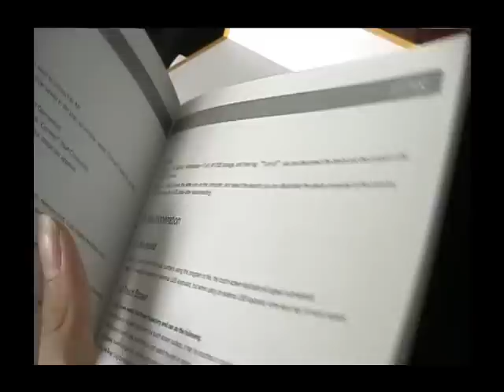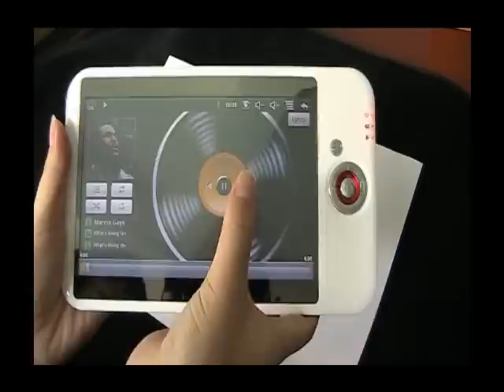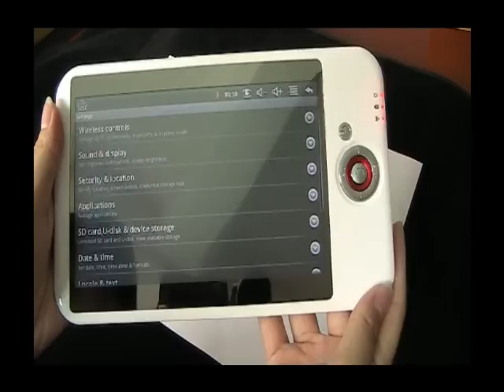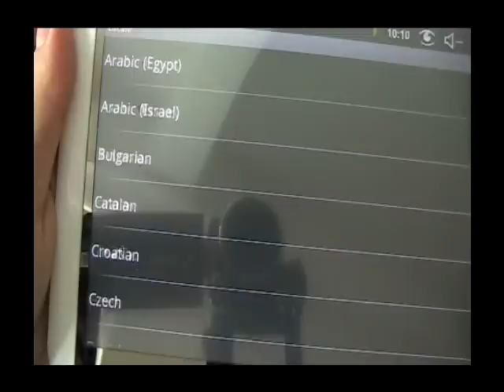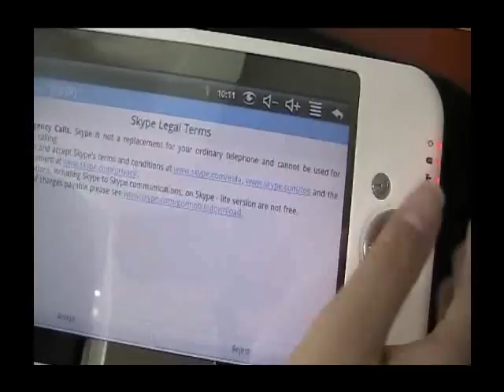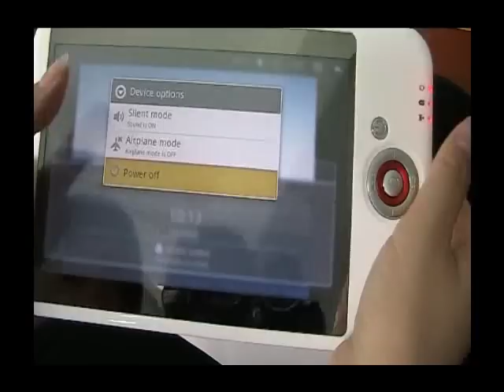EKEN M001 i-pad ,notebook ,wifi ,google android 2.1 ,popular I-pad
EKEN M001 Mini Notebook 7 Inch WiFi Gravity Sensor White